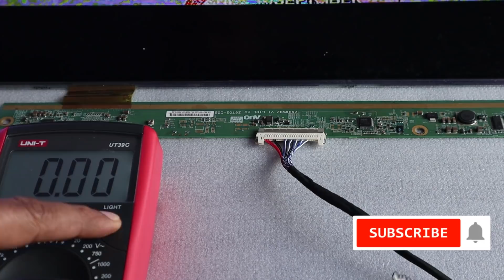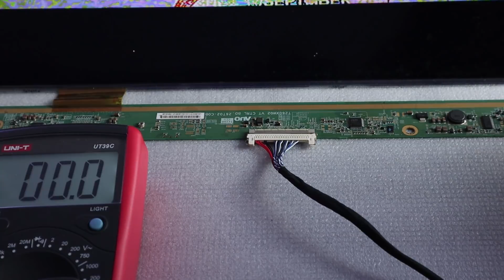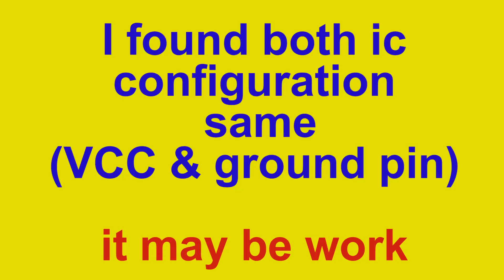LED TV Panel Repair (Poor image problem) solved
In old LCD/LED TV Poor or bad image problem may occur after few years.
When this type of problems comes we have to change gamma IC .
If ic part number is not same we can search equivalent IC from
broken screen (source PCB) or scrap. Then check configuration of
VCC and ground pin of IC. If it is found similar we can use gamma IC to
solve this kind of problems.But this method is not applicable for all IC.